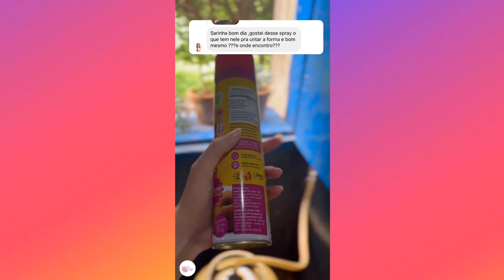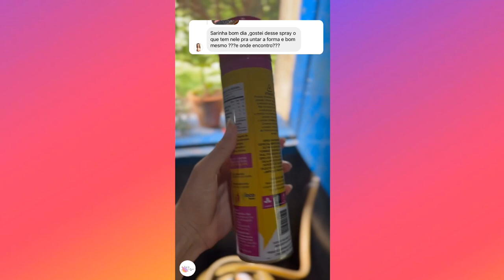QUE FELICIDADE + BOLO PARA O NOSSO CAFÉ DA MANHÃ ( SARA KELLEN )